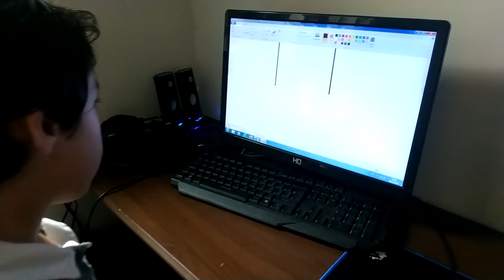CHEGAMOS NOS 100 MIL INSCRITOS: MUITA FESTA E BAGUNÇA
Oi Amiguinhos, muito OBRIGADA por fazer parte da nossa historia , nunca imaginamos que chegaríamos aos 100 mil inscritos, e conseguimos graças a vocês.